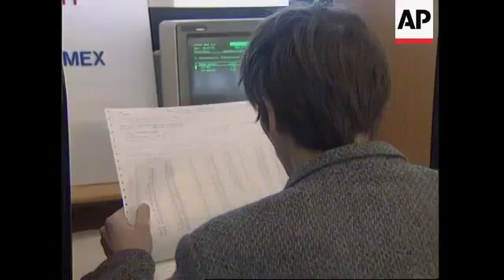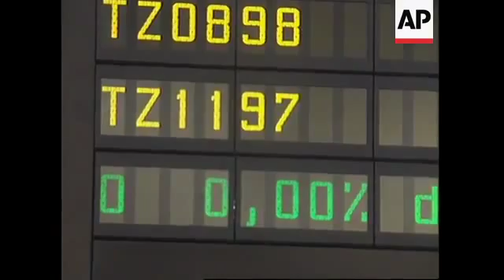POLAND׃ POLITICIANS PLEDGE TO CONTINUE OLEKSY'S ECONOMIC REFORMS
All eyes have been focused on the Polish economy in the wake of the Prime Minister's resignation over spying allegations.
But so far Jozef Oleksy's departure has not had a detrimental effect on the Warsaw Stock Exchange.
Instead the WIG index has risen by 2.6 per cent.
Only weeks after the election of President Aleksander Kwasniewski, Poland is witnessing political change once more.
This time it's the Prime Minister, Jozef Oleksy.
President Kwasniewski has been trying to assemble a new government since Oleksy announced he would resign on Wednesday following allegations he had spied for the KGB.
Under the Polish Constitution, the President has two weeks to name a new Prime Minister. If he is unable to do this the President could force early elections next year.
So far, Oleksy's resignation hasn't sent any damaging reverberations through the Warsaw Stock Exchange.
Poland, the most successful economy of the former Eastern Bloc, has seen heavy investment from the West.
The economy is stable and inflation has been kept to a sensible limit.
Friday saw the W-I-G Index rise by 2.6 per cent.
Politicians have pledged to continue Oleksy's economic reforms so financial experts are confident the economy will continue to grow.